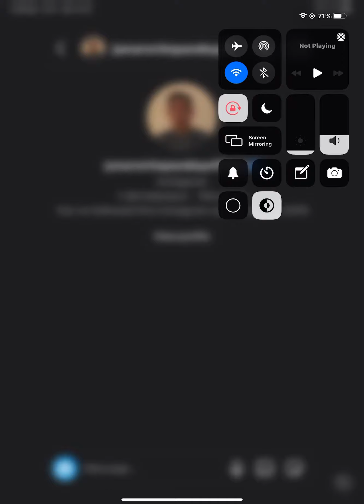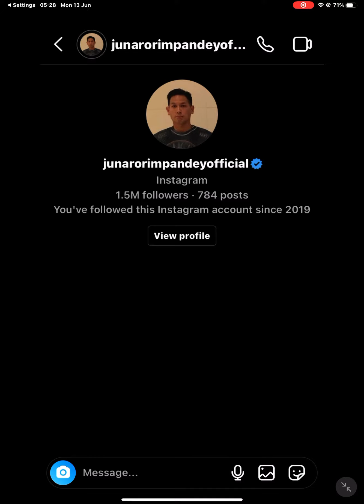13 June 2022